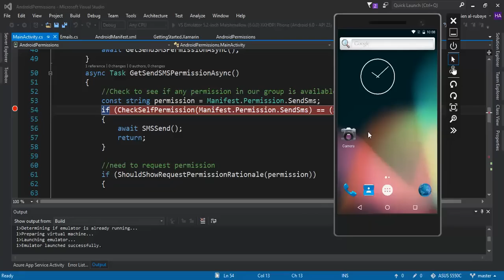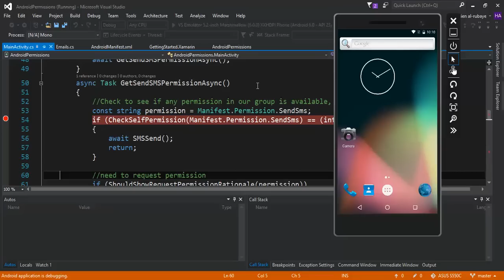Fix App does not start in Emulator حل مشكلة عدم اشتغال التطبيق في زامرن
عمل تنصيب  ADB